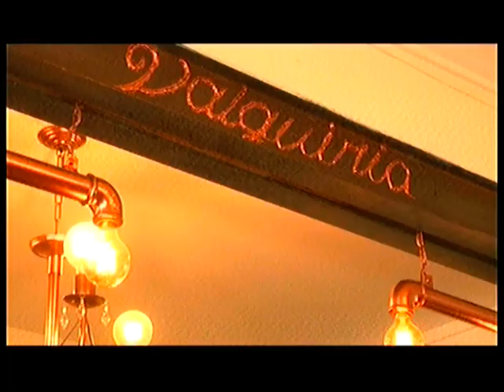Sabados de tertulia, mañana en el Centro Cultural Universitario